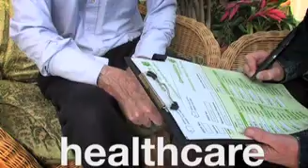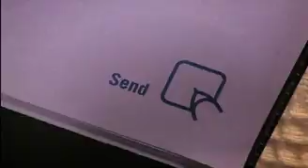Destiny® Digital Pen, Before and After Destiny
Theres little or no training required to use Destiny®... it lets your people carry on working the same way.

Although on the outside it looks and operates just like an ordinary pen, the digital pen captures and stores information as its written. A tiny infra-red camera in the nib takes a hundred pictures per second of the pen strokes, and converts them into digital data.

Forms are pre-digitised with a unique dot matrix pattern. Adaptive handwriting recognition software is used to intuitively learn how individuals write, and convert the handwritten form into text.